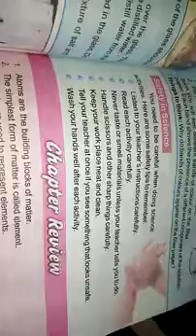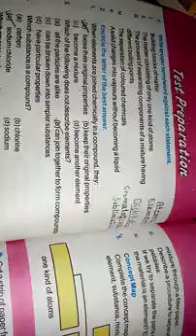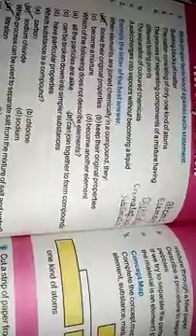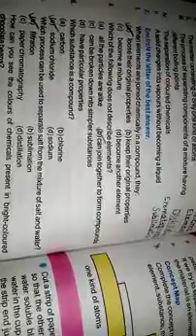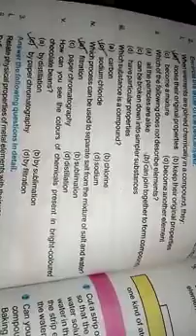Science Lecture Class 6th 29 04 2020